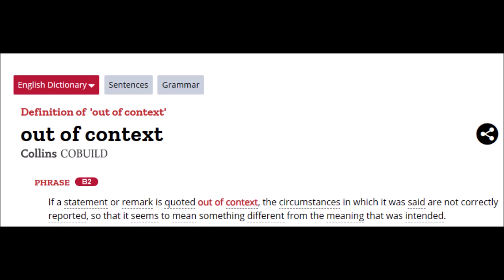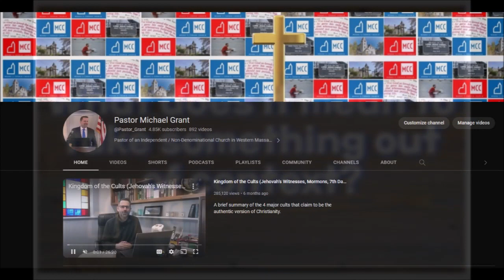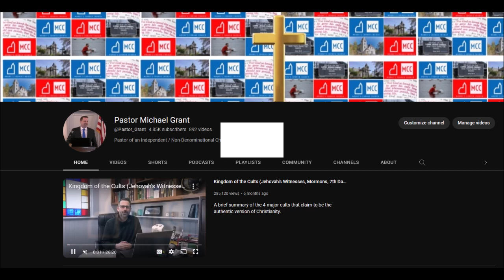"Taken Out of Context" - What Does It Mean & How Do People Abuse This Phrase?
To the people providing cover for heresy by saying things were "taken out of context" here is my response.